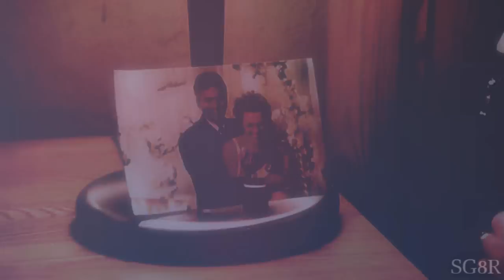Stargate SG-1: Jack & Sam: "Not Alone"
Look! I FINALLY finished it! Yay me!! So sorry that it took so long. You would think that because it's summer I would have a ton of time to video edit, but I've been doing stuff non-stop! Which leaves me very little time to edit heh..

Anyway, my Stargate muse had decided to pay me a visit! Woo-Hoo! Didn't think I'd see my Stargate muse again lol! Let's see how long it decides to stay around ;)

I actually like how it turned out! Oh and thank you all so much for your feedback! It really means a lot thank you! :)

By: RED

STARGATE SG1 BELONGS TO MGM!